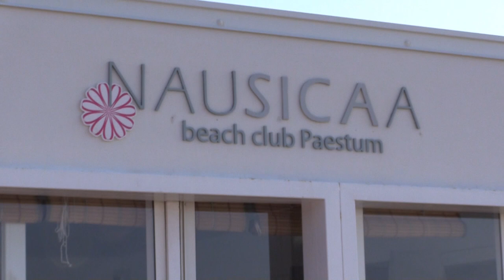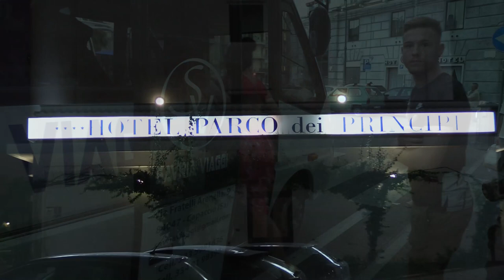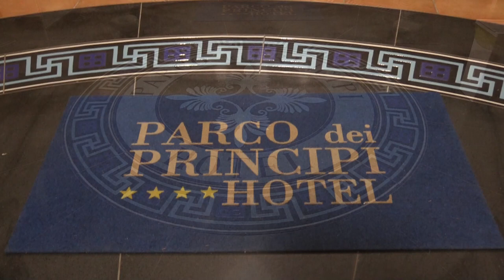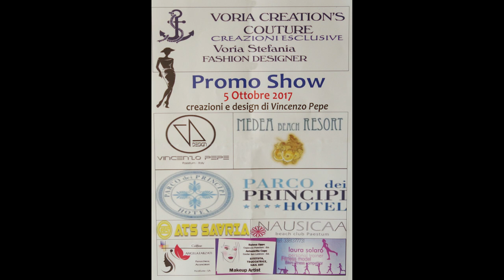Promo show - stilista Stefania Voria - direzione art Vincenzo Pepe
VORIA CREATION'S COUTURE -  Stefania  VORIA  Fashion Designer

Promo Show -